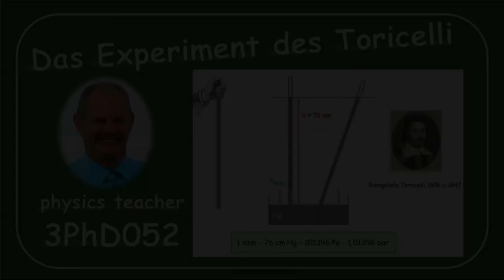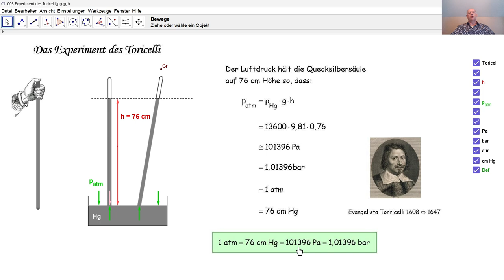Physik 3PhD052 Das Experiment des Torricelli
Durch das Experiment des Torricelli können wir den Luftdruck anhand von Quecksilber messen. Wir lernen hier auch wie man unter verschiedene Druckeinheiten wechselt.